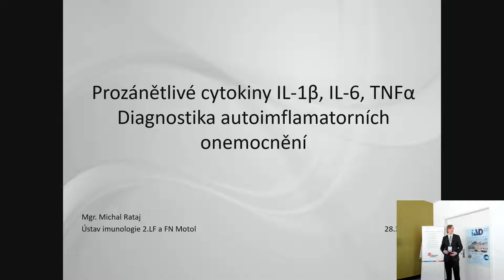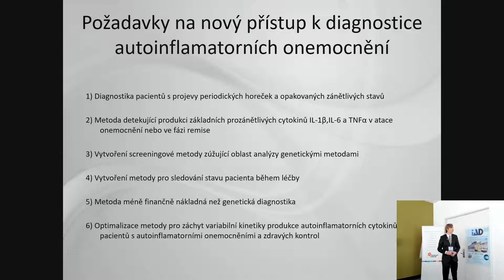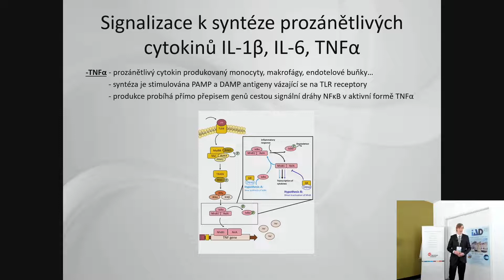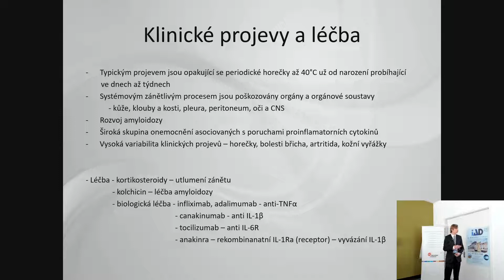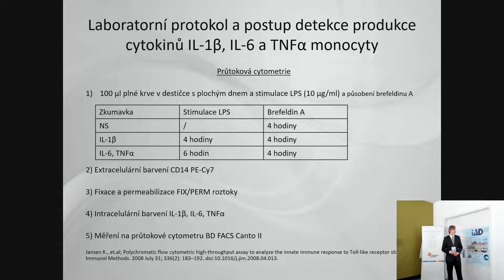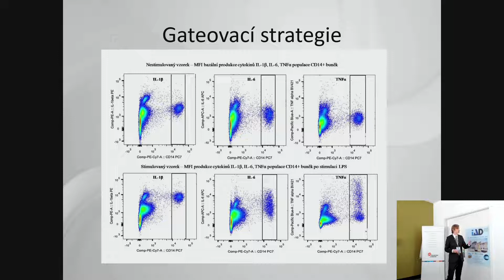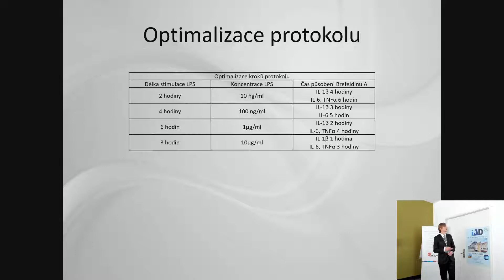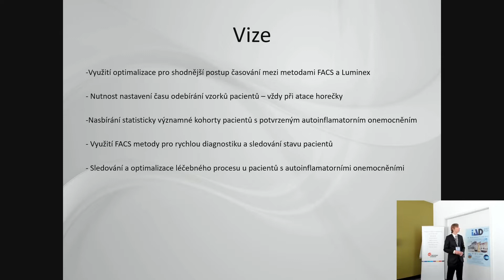Vyšetření cytokinů při autoinflamatorním onemocnění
Přednášející: Mgr. Michal Rataj
Přednáška byla součástí Imunoanalytických dnů 2022, které se konaly 27. – 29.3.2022 v Plzni.